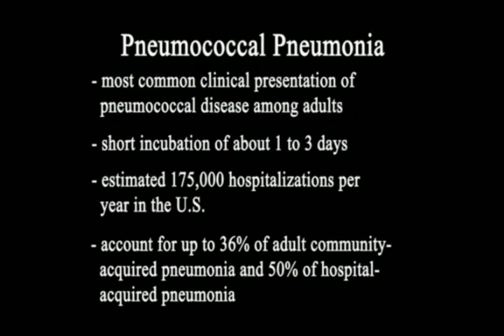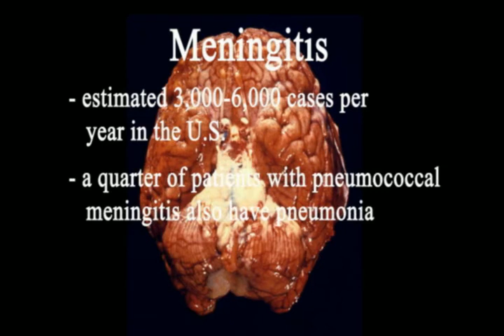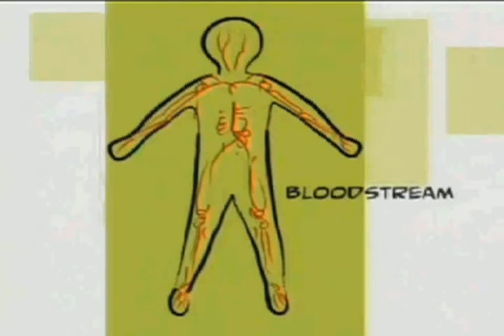Video Intro Pneumococcal.mov